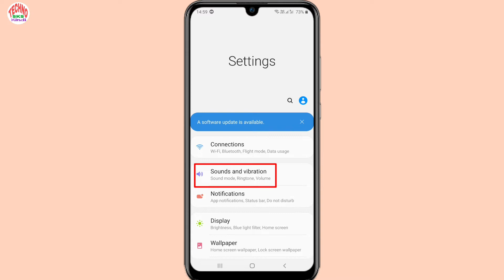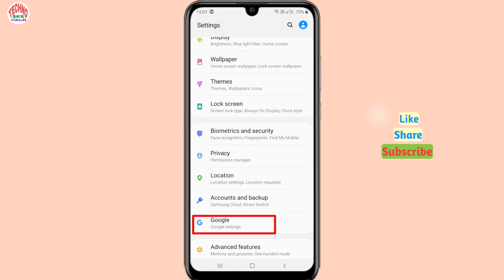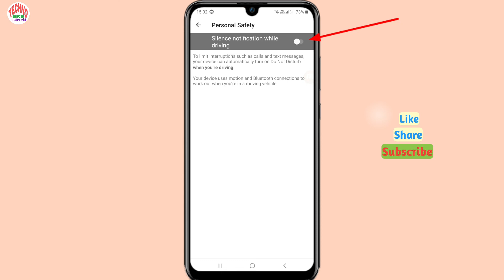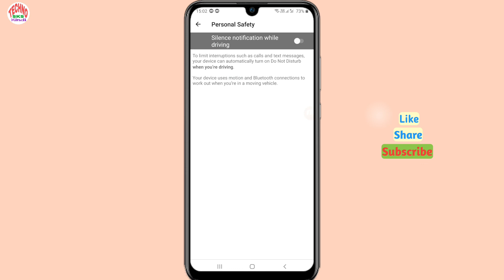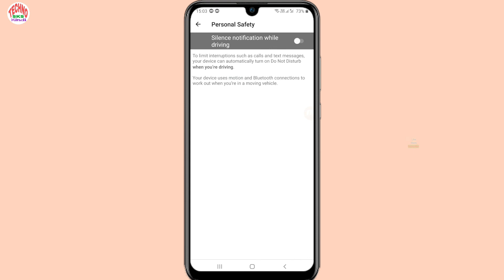Do not disturb mode automatically turns on problem | dnd mode apne aap on jata hai | Problem Solved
In this video I gonna show you how to fix dnd mode automatic turn on problem means dnd khud hi khul ja raha hai kaise sahi karen, I hope you like this video.

Queries Solved:
Do not disturb mode automatically turns on problem
do not disturb mode automatically open ho jata hai to kya karen
do not disturb kaise band karen
do not disturb mode problem
how to fix do not disturb on problem android
do not disturb automatically on problem
dnd mode automatic on problem